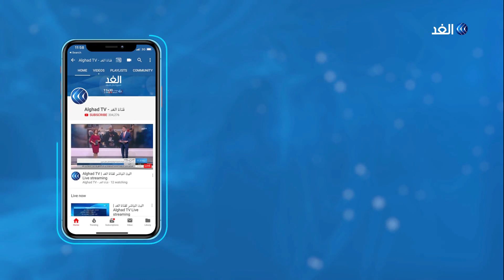السيسي: قمة برلين تمثل اهمية قصوي لقاطرة الاستثمار في افريقيا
كلمة الرئيس المصري عبد الفتاح السيسي في انطلاق فعاليات قمة مجموعة دول العشرين وإفريقيافي برلين.